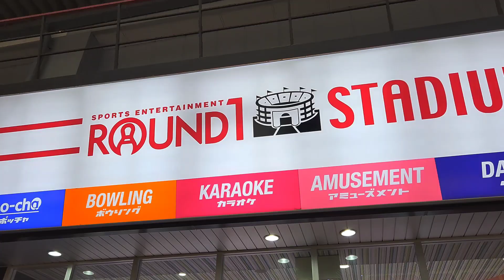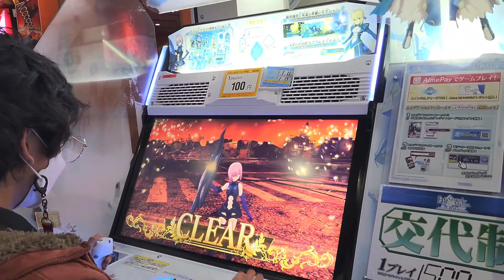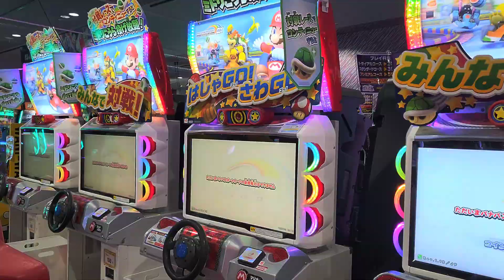Fate Grand Order FGO playing in Japan arcade